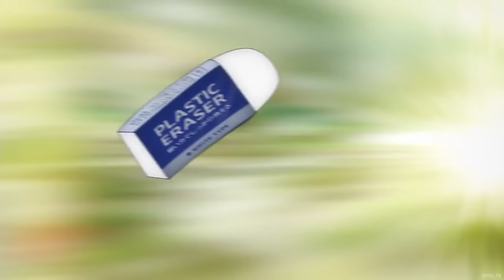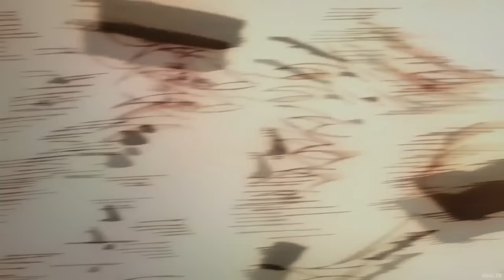Suguru Geto - Watching a Man Change (Jujutsu Kaisen Analysis)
Today, I look through Jujutsu Kaisen season 2 and analyze Geto Suguru throughout his appearances.

*Socials*

*My stuff*